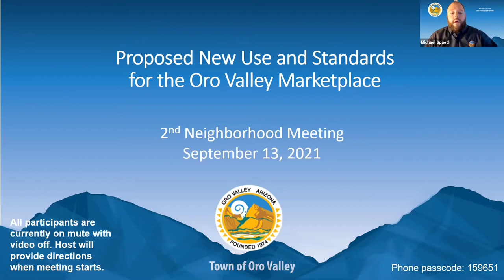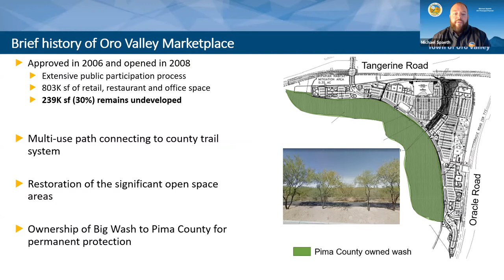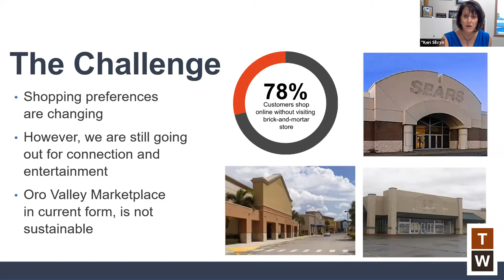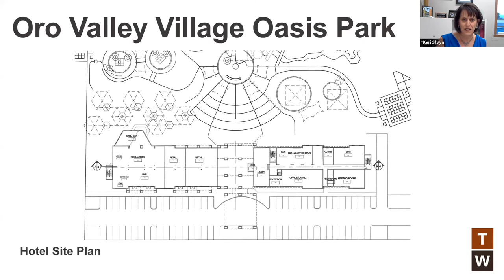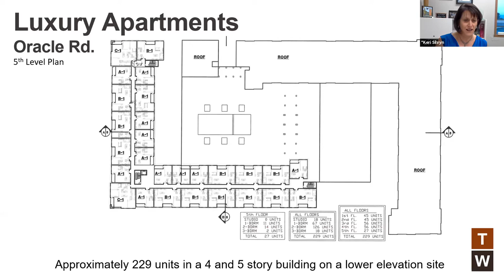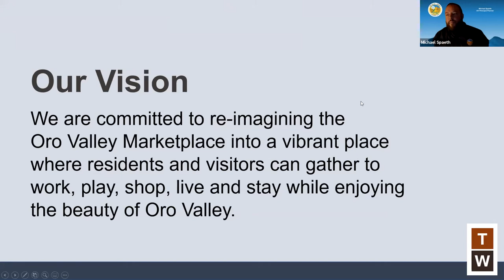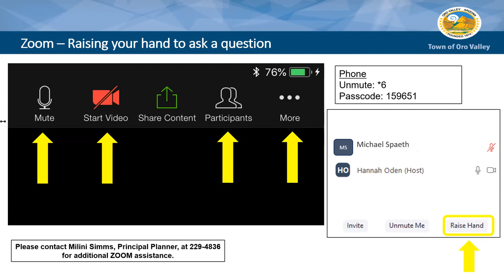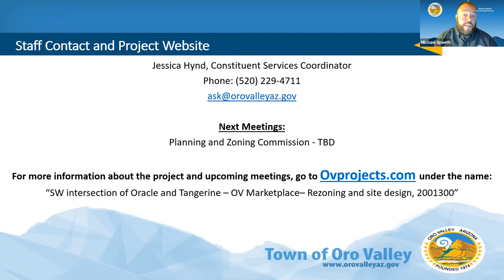Proposed New Use and Standards for the Oro Valley Marketplace - September 13, 2021